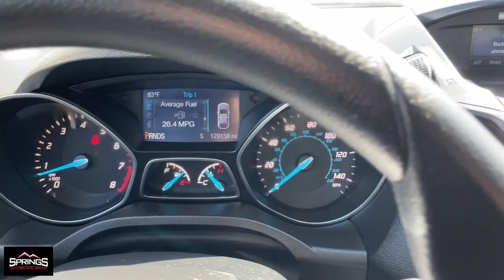2015 Ford Escape Littleton, Denver, Highlands Ranch, Lakewood, Arvada D7025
Used 2015 Ford Escape  available in 4411 S. Santa Fe Drive, Englewood, Colorado at Springs Automotive Group. Servicing the Littleton, Denver, Highlands Ranch, Lakewood, Arvada, CO area.

4411 S Santa Fe Dr